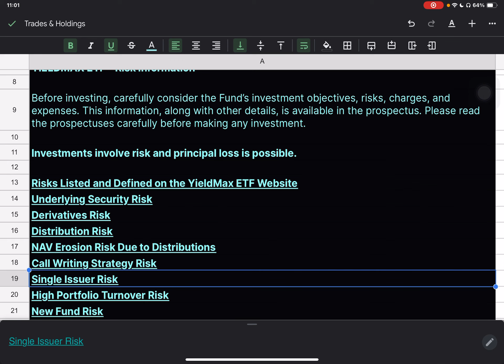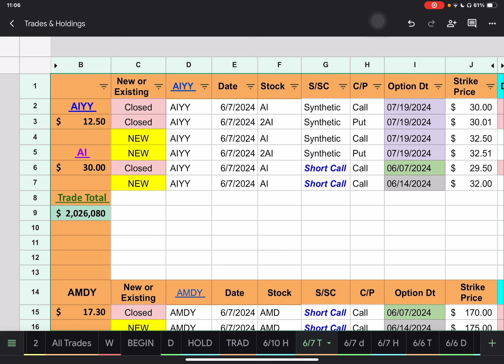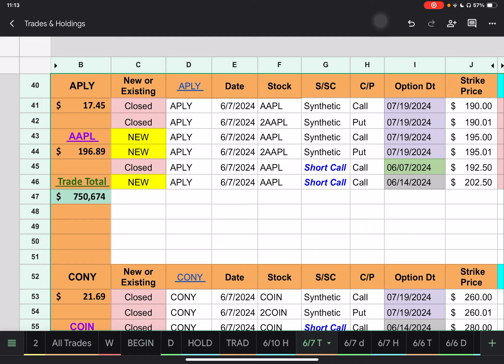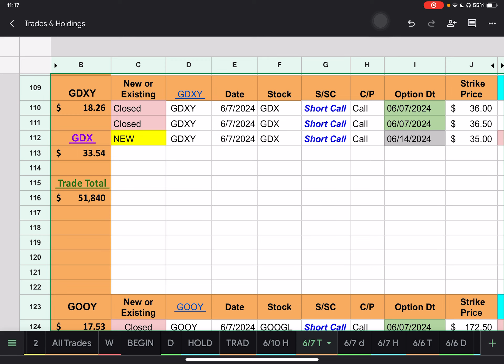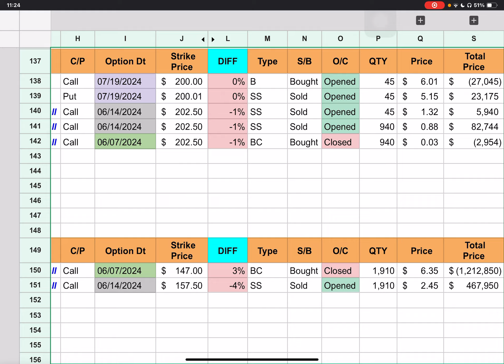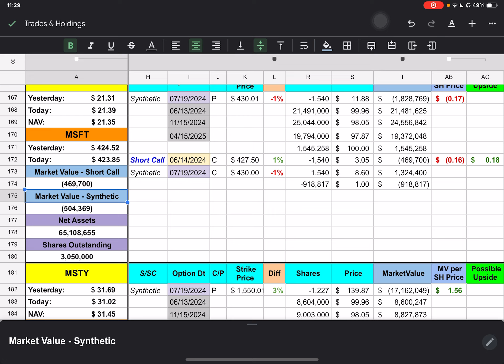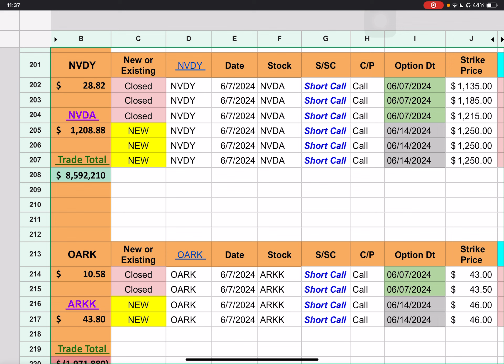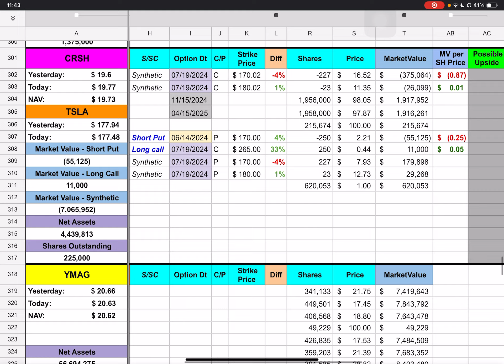YieldMax ETFs Trades & Holdings (June 7, 2024)